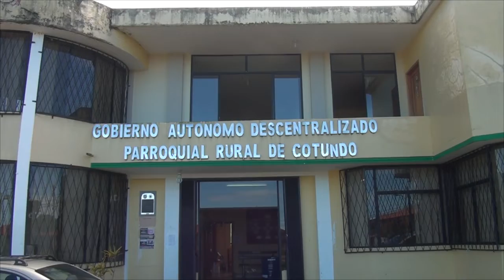INAUGURACIÓN CENTRO DE ACOPIO - ALLY TV NAPO